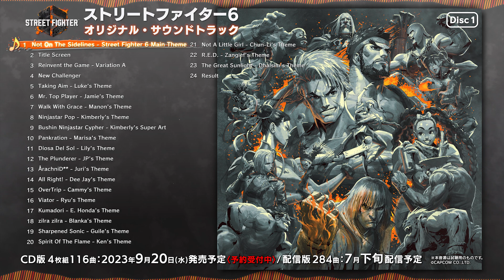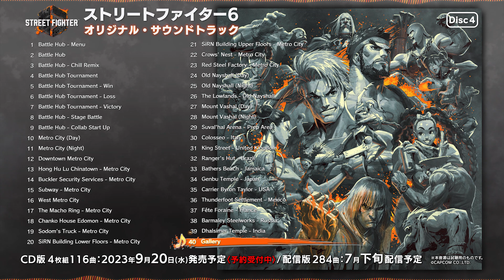『ストリートファイター6』 オリジナル・サウンドトラック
正当進化と革新を併せ持つ、新たな「ストリートファイター」のサウンドトラックがリリース決定。

シリーズ最新作『ストリートファイター6』の3つのモード、
「FIGHTING GROUND」ではアンダーグラウンドなストリート感を、
「BATTLE HUB」ではジャズを基調としたアレンジを、
「WORLD TOUR」ではBrassやVocalなどのサンプルフレーズの加工を多用した都会的なサウンドを。
それぞれ特徴的でありながらも、統一感も感じられる楽曲に仕上がっています。

■CD版
　4枚組 116曲
　2023年9月20日(水)発売予定（予約受付中）

■配信版
　284曲
　2023年7月下旬配信予定

CDジャケットアートには新規描き下ろしアートを採用しています。ご期待ください！